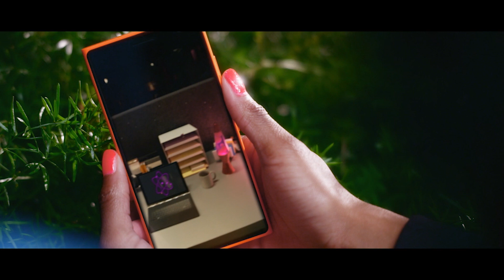Project Mc² | How to spy on a spy | STEM Compilation | Streaming Now on Netflix!